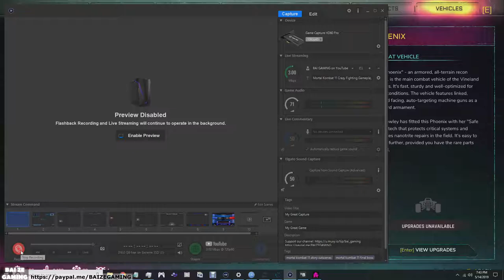Gunbarrel John Marshall Blackout Enter the Sewers! Combat Shotgun! Rage 2 Part5